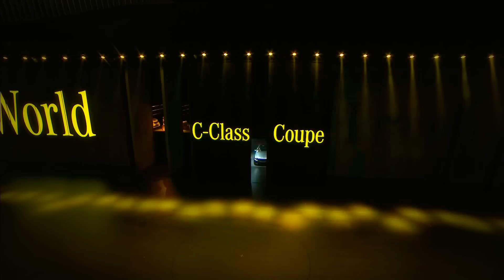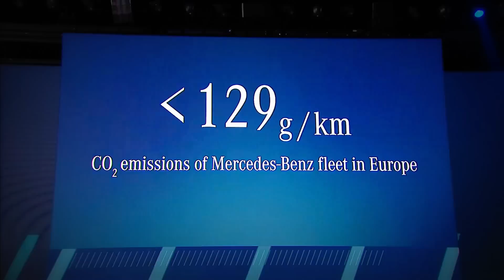Mercedes Benz C Class Coupé - C 63 AMG Coupé Reveal IAA 2015